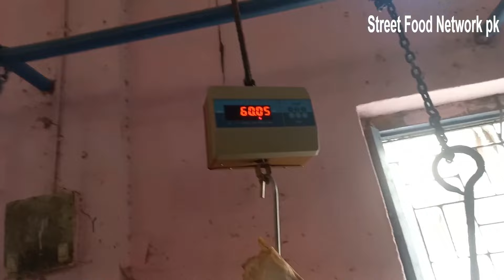Beef Meat Male Buffalo Market in Karachi Bhains Gosht WholeSale Karachi Pakistan 2023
buffalo meat price beef meat market in pakistan price
BEEF MEAT MARKET in KARACHI l l BEEF MEAT MARKET IN KARACHI l BHASE MEAT PRICE l GROMANDAR PAKISTAN BHASE MEAT
GROMANDAR  Beef Butcher meat Market Karachi GROMANDAR Wholesale Fresh Beef buffalo Meat Market in Karachi 2023 | Karachi Mein Saste Gosht Market | Visit meat market karachi.Beef price in karachi  today I am here for you guys in karachi GROMANDAR beef market visit  I will show you the cheap Beef
buffalo meat price
Bhains male